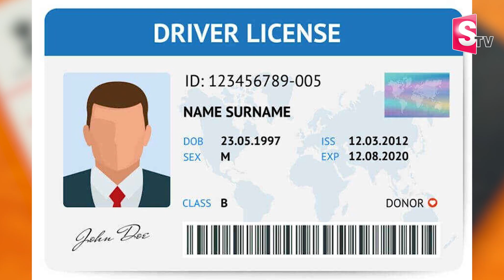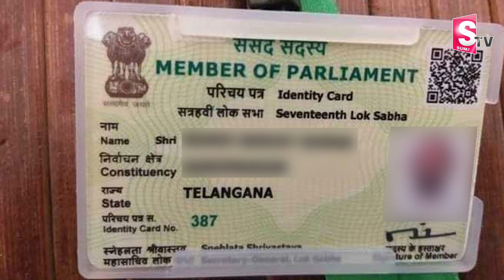నిర్మల్ లో ఉన్న ఓటర్లు ఎంతమంది అంటే ..?|How many voters are there in Nirmal?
Watch► ►నిర్మల్ లో ఉన్న ఓటర్లు ఎంతమంది అంటే ..?|How many voters are there in Nirmal?

SumanTV Nirmal provides complete information about the daily news updates and telugu film industry. SumanTV Nirmal is leading news/Media web channel providing exclusive daily updates and entertainment sector globally. Followed by leading celebrities & cinema lovers across the globe. The goal of SumanTV Nirmal is to provide breaking news from the daily updates and entertainment industry as it happens.